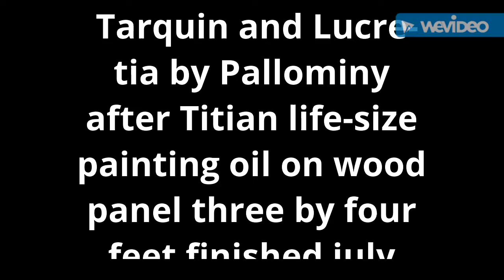Tarquin and Lucretia by Pallominy after Titian How the master painted this famous painting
Tarquin and Lucretia by Pallominy after Titian. Video showing the entire process of the Venetian style of painting used by the master Titian.
The painting is for sale Contact by email to